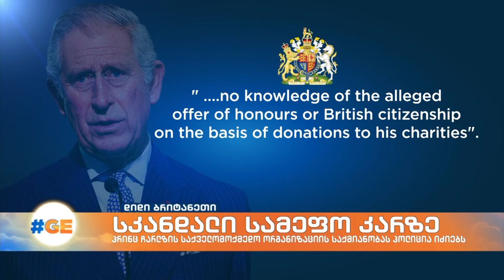სკანდალი სამეფო ოჯახში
დიდი ბრიტანეთის სამეფო ოჯახის ირგვლივ ვნებათაღელვა არ წყდება. პოლიციამ გამოძიება დაიწყო პრინც ჩარლზის საქველმოქმედო ფონდის საქმიანობის შესახებ. მედიაში გავრცელებული ინფორმაციით, გამოიკვეთა ფულის სანაცვლოდ წოდებების მინიჭების შემთხვევები. პრინც ჩარლზმა განაცხადა, რომ ამის შესახებ მას ინფორმაცია არ ჰქონდა.